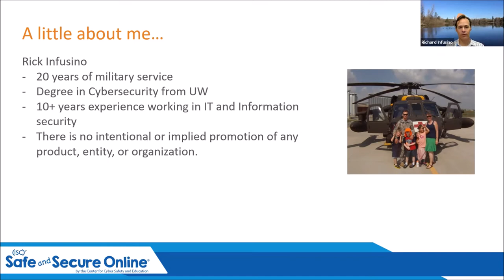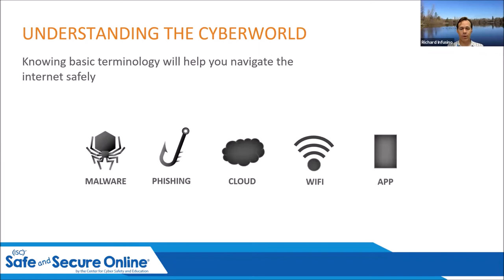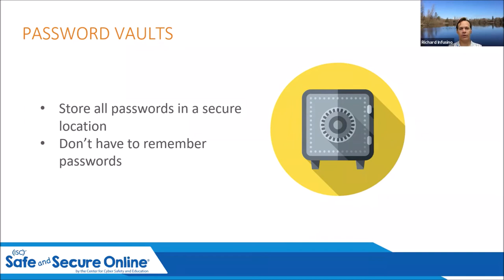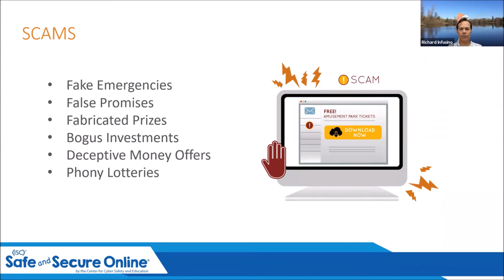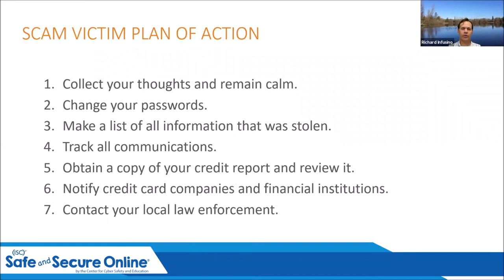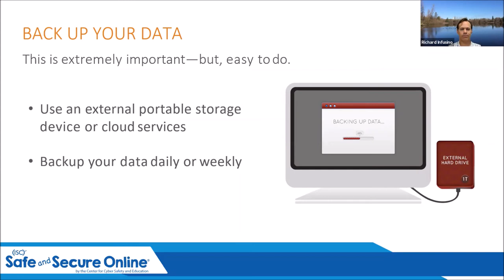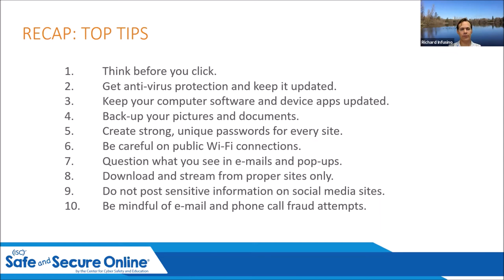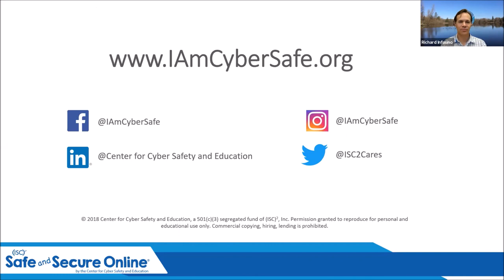Let's Talk About Cyber Security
Rick Infusino, CISSP, helps you protect yourself in an online environment.